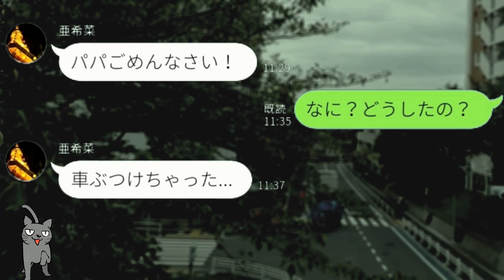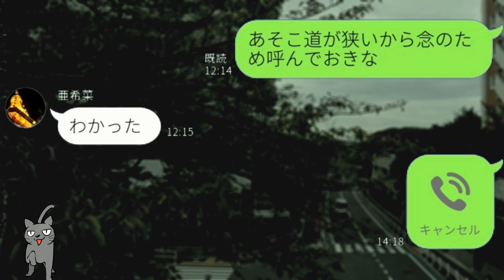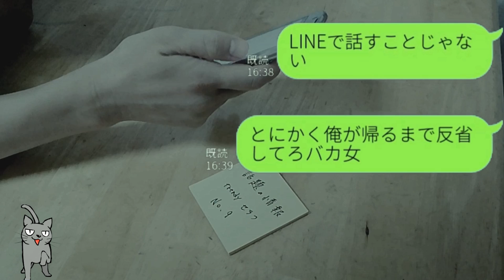【LINE】旦那の高級車を浮気相手に貸してしまった嫁…浮気相手が事故ってしまい…嫁「ごめんなさい怖い」【Seraph】